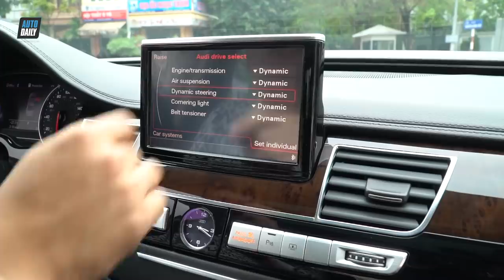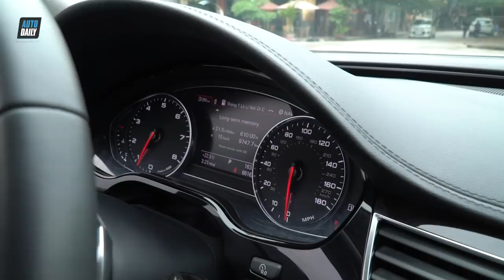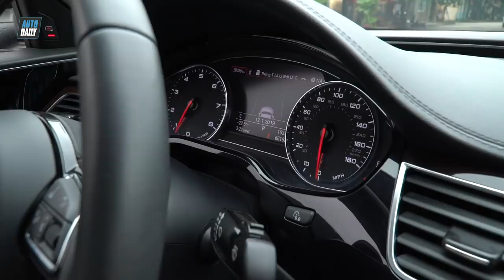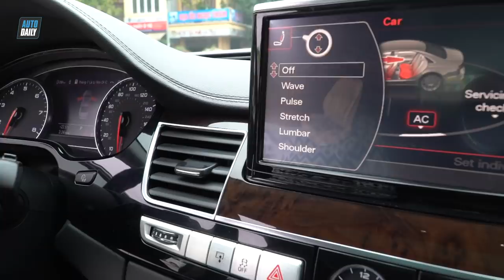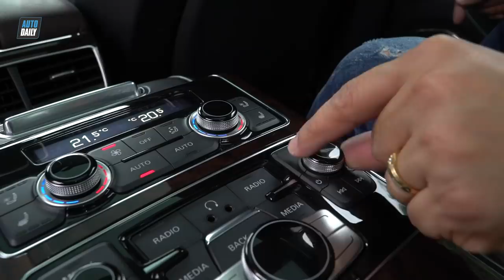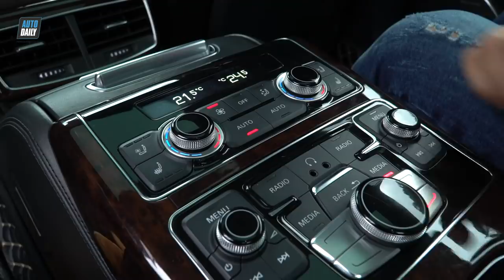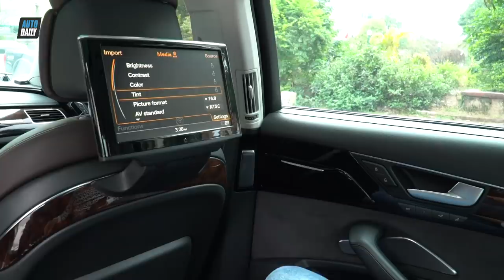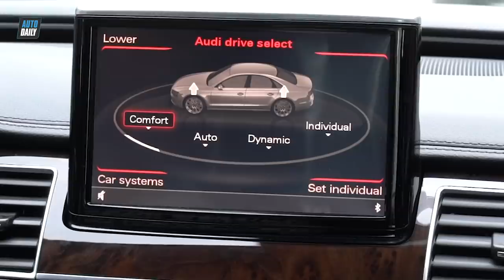Hùng Xe cỏ vào vai "Người vận chuyển" cùng Audi A8L: Cỗ máy hoàn hảo |AUTODAILY.VN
Chủ nhân giữ gìn và chăm sóc chiếc Audi A8L 2011 cẩn thận và tỉ mỉ. Nhờ đó chiếc xe sau 8 năm sử dụng vẫn còn như mới.